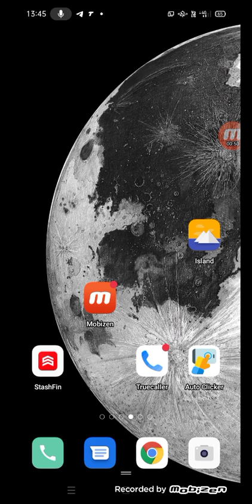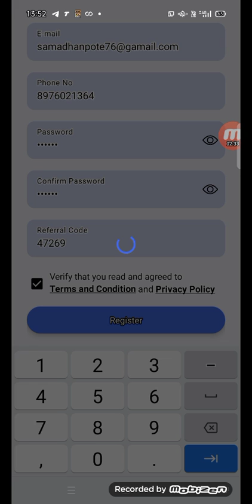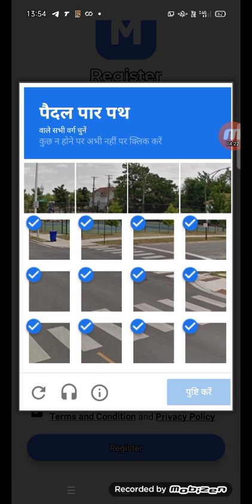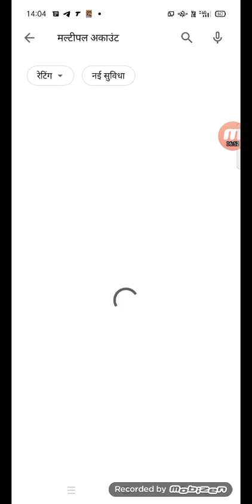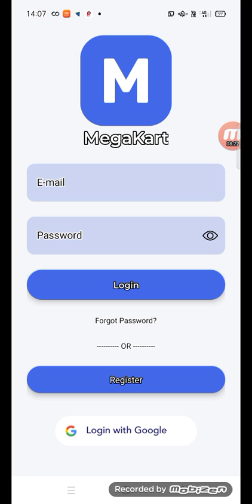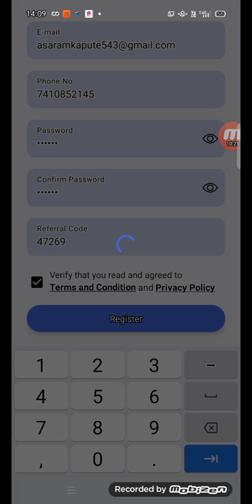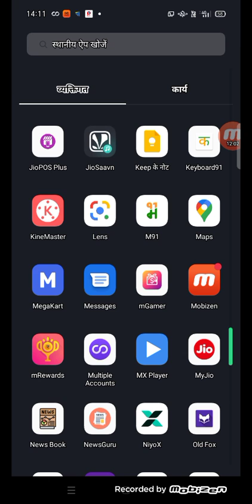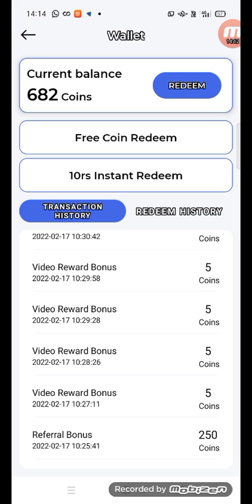कमवा तीनशे रुपये हर रोज 300🙏🙏🙏🙏🎉🎉🎉🎉🎉❤️❤️❤️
Hello friends Install this application, and get reward points and you can redeem real cash. :